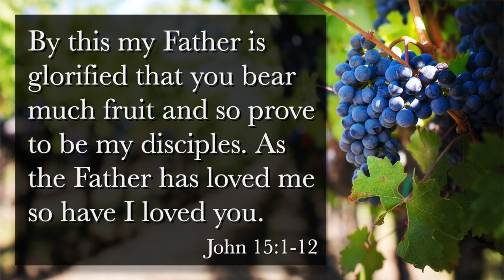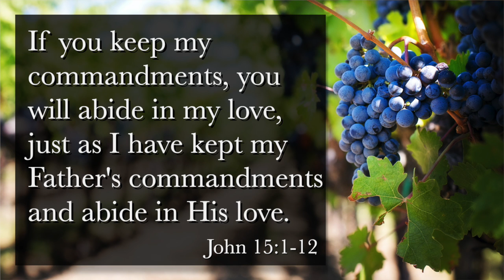Children's Moment July 12, 2020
Family Ministries Director Heather Agnello gives a special word for our children.